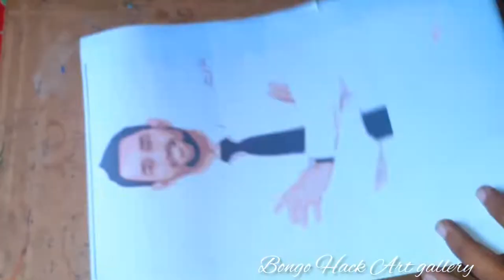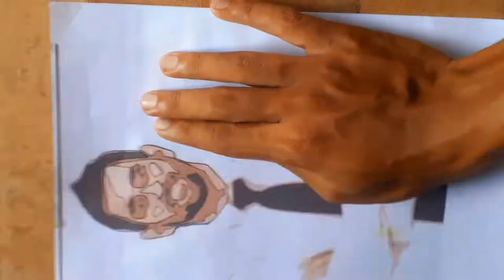How do you make a picture of @MS Dhoni with paper 🤔🏏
follow this my page's

;;: (s.souravmaji123)

Musician: ASHUTOSH